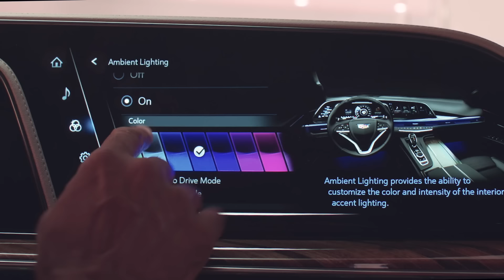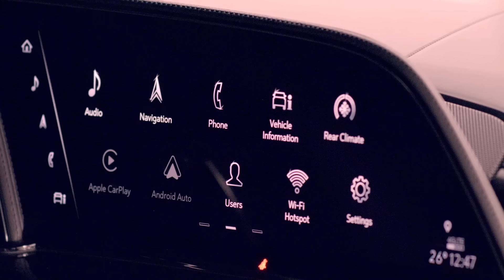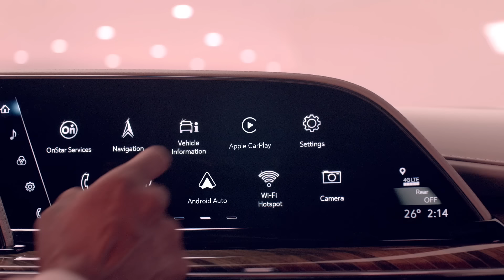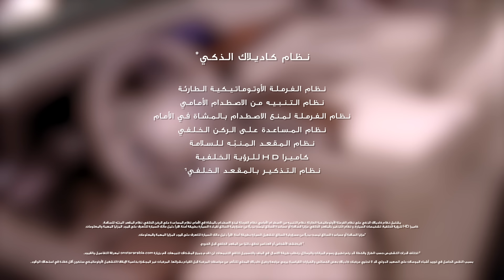كاديلاك اسكاليد 2024 - فخامة أسطورية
استكشف كل ما تريد معرفته عن مزايا وتصميم ومواصفات الأداء الخاصة بكاديلاك اسكاليد 2024، سيارة SUV الفاخرة الجديدة من كاديلاك ووسائل الراحة والرفاهية المتميزة بها. زر موقعنا لمعرفة المزيد: